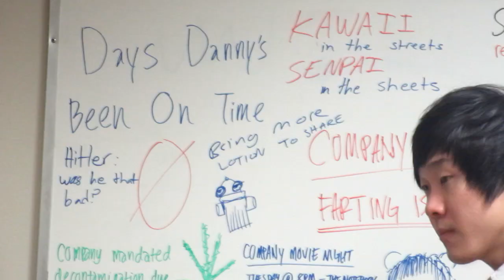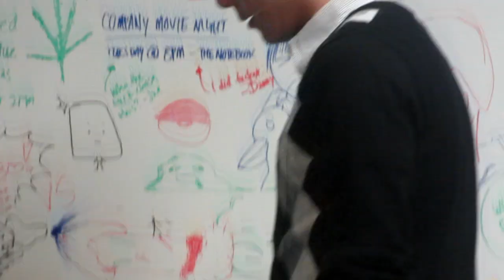Toronto YouTube Collaborations (Vlog #196) ft. J-Reyez, Beautycakez, Terry He, & David Forteau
This is my personal Facebook.. don't tell anyone!